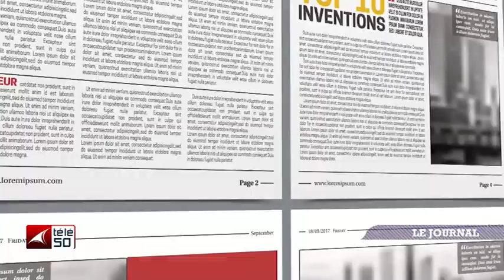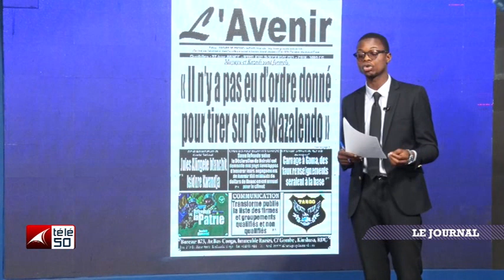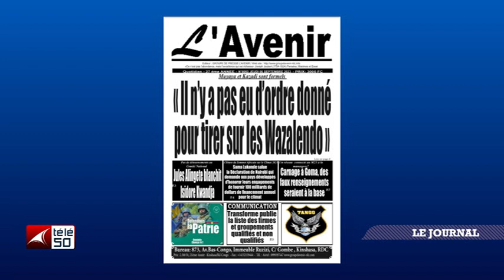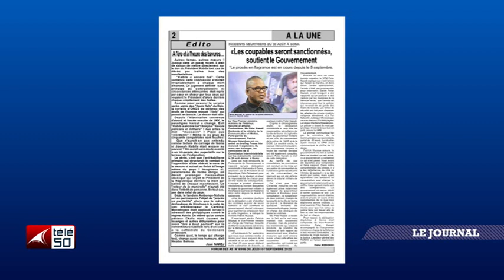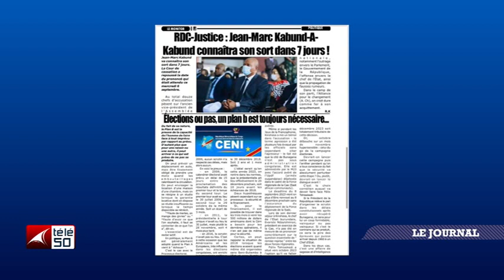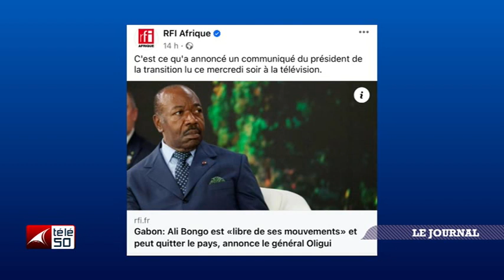JOURNAL TELEVISE DE 19H DU JEUDI 7 SEPTEMBRE 2023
JOURNAL TELEVISE DU JEUDI 7 SEPTEMBRE 2023